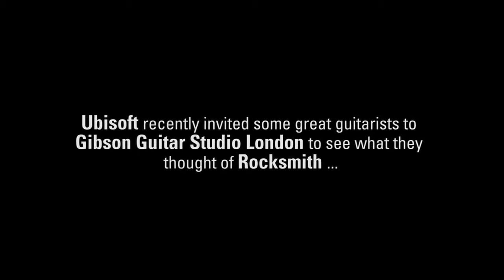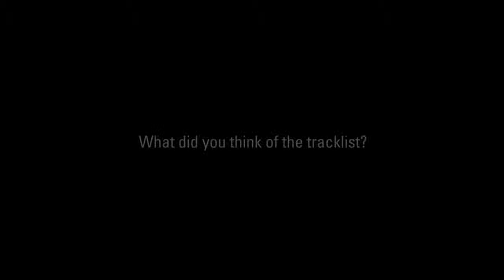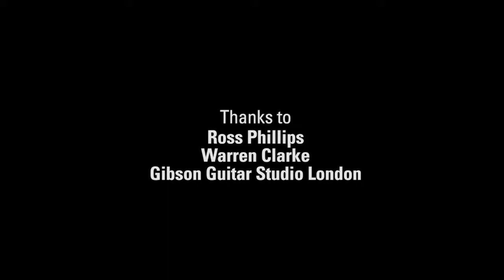Rocksmith Ross Phillips Hard-fi trailer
Ubisoft recently invited some guitarists to Gibson Guitar Studio London to show them Rocksmith.